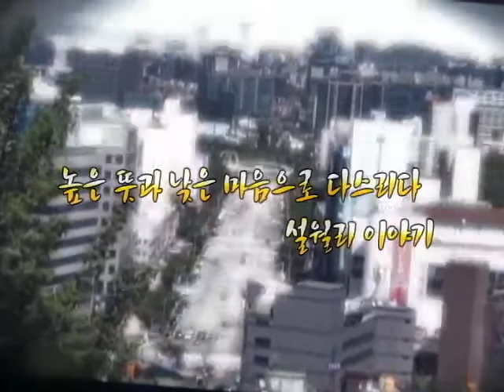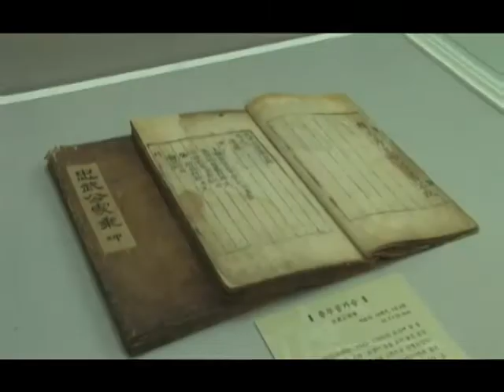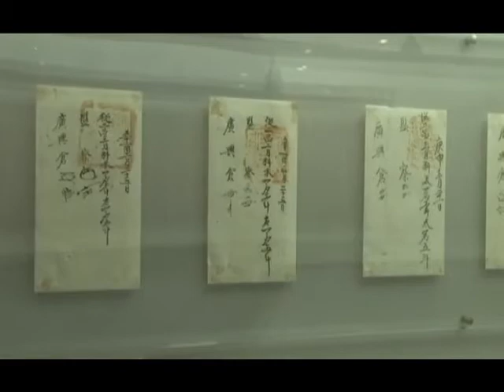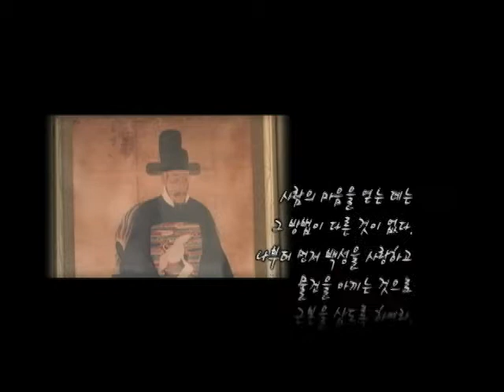높은 뜻과 낮은 마음으로 다스리다- 설월리 이야기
[한국향토문화전자대전] 높은 뜻과 낮은 마음으로 다스리다- 설월리 이야기
현재 소하동으로 개편된 마을의 옛 이름 중 설월리는 오리 이원익과 관련한 특별한 기억이 남아 있는 곳인데, 조선 시대 3대 청백리 중 한 사람인 이원익의 모든 것이 충현박물관과 종택에 고스란히 남아 있다.